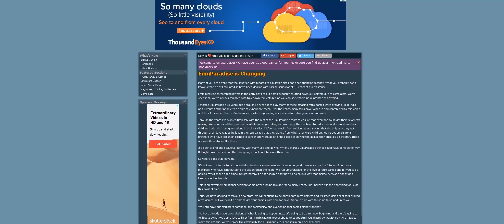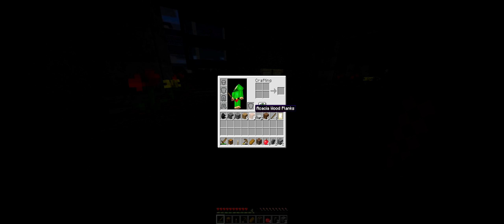Emuparadise, Nintendo and Lawsuits!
Hello guys and gals, it's me Mutahar again! Today lets take a look at how one site pretty much mass wiped itself from existence all because of a few warnings.